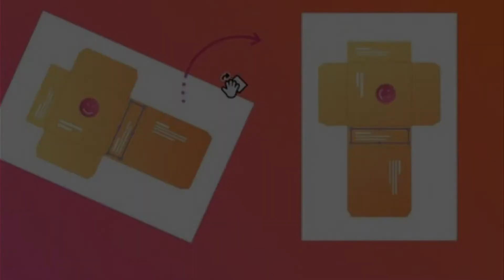【NEWS】正式 M1 Mac 対応 Illustrator/InDesign Adobe 日本語版 2021／6月／22日予定！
Adobe 日本語版
Illustrator/InDesign
M1 Mac ネイティブ対応！
2021／6月／22日予定！

回転ビュー機能 追加
（カンバス回転機能 ）